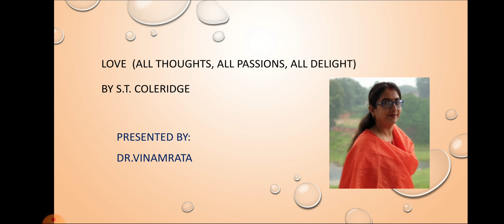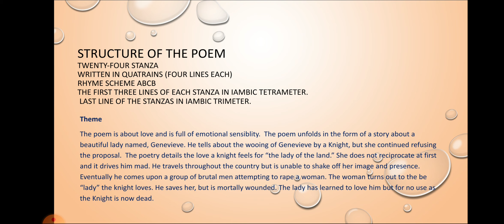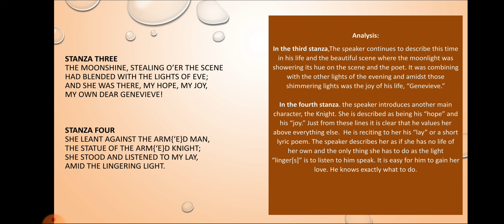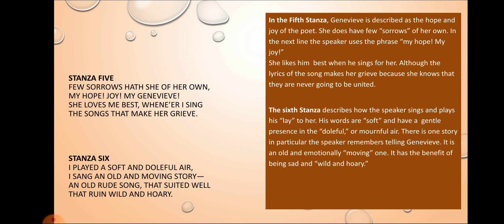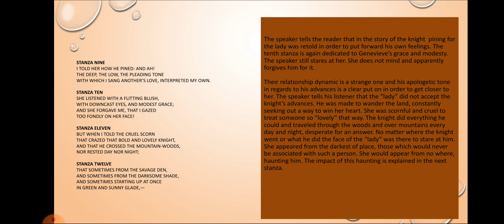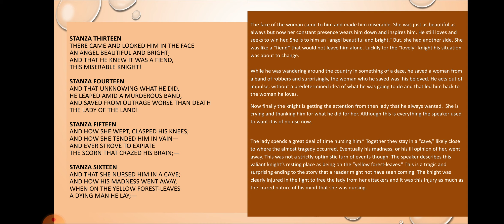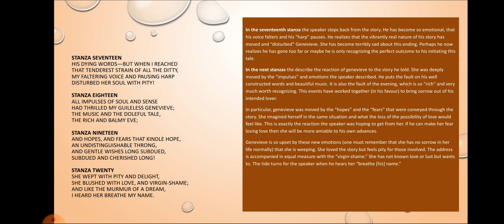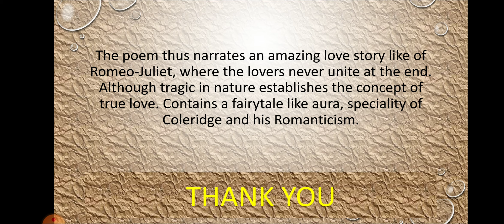"Love" by S.T. Coleridge